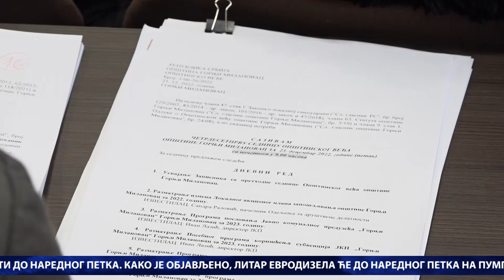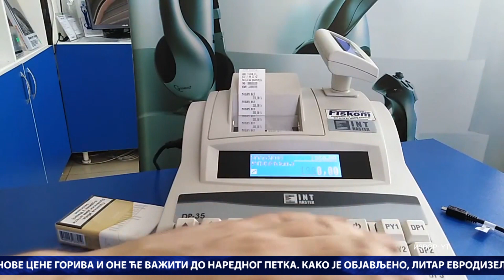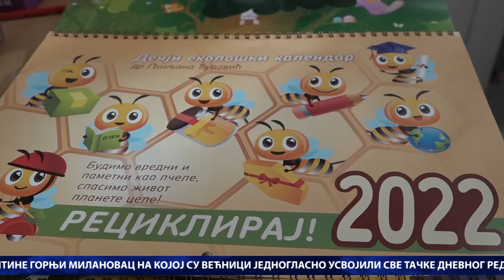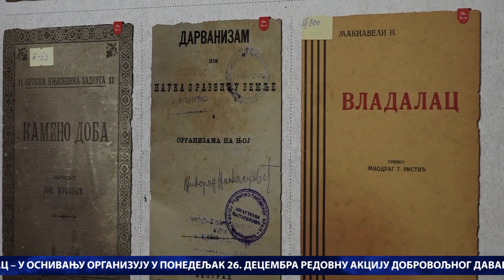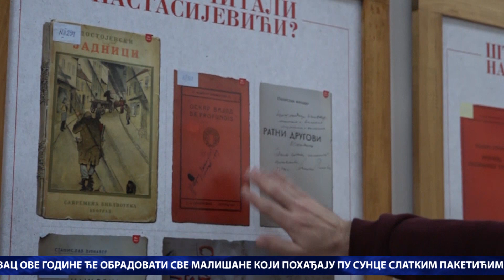DAN / 23. 12. 2022. / TV GM Plus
Centralna informativna emisija DAN televizije GM Plus emitovana 23. decembra 2022. godine.